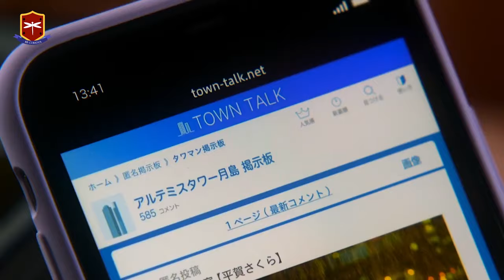A Husband Constantly Cheats On His Wife. (Fishbowl Wives Part 1)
An adaptation from Kurosawa R's popular Japanese adult manga series, six wives in unhappy marriages who live in the same luxury apartment building encounter different extramarital affairs.

Watch the whole film as it's worth watching!